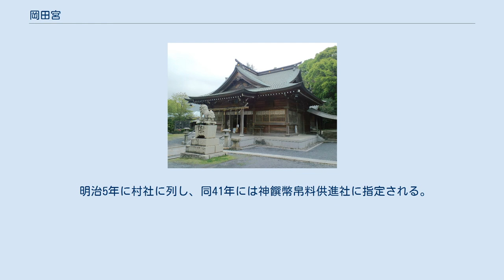岡田宮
岡田宮（おかだぐう）は、福岡県北九州市八幡西区黒崎地区にある神社で、正式には岡田神社。
 古事記に神武天皇が東征の折に逗留したと記載されている古社で、天・地・人の三ノ宮を有する。
 毎年七月に岡田宮へ奉納する黒崎祇園山笠は北九州の風物詩として有名である。
 かつて崗地方（旧遠賀郡）を治めた熊族が洞海菊竹ノ浜（貞元）に祖先神を祀ったのが始まりとされ、そのためにこの地域一帯を『熊手』と号したといわれる。
後、神武天皇が東征（神武東征）の途上に、この地に1年間逗留し八所神を祀ったとされ、神武東征にある岡田宮の候補地の一つである。
 仲哀天皇の時代には恭順した崗県主熊鰐の案内によって、神功皇后が岡田宮の八所神を奉祭したとの記事が日本書紀に載る。
 岡田宮の鎮座する地は北部九州の要衝の地であり、天慶3年藤原純友の乱の際には官軍の主将・小野好古と副将・源経基が必勝を祈願し神鈴を奉納したと伝わり、建久5年に遠賀郡・鞍手郡を領した宇都宮重業は祭礼法度を定め、波多野兼直に祭祀させたという。
以来、社領18ヶ所・末寺9坊と栄えた。
永禄2年に大友氏の兵火に遭い社殿を焼失したものの、同8年に麻生元重により社殿が復興される。
 慶長10年、黒崎城が築城され黒崎宿が整備されると貞元から現在地へ遷座され、黒崎熊手の総鎮守として福岡藩はもとより長崎街道参勤の諸大名、上り下りの文人墨客より篤い崇敬を受けた。
慶応元年には三条実美が太宰府へ落ち延びる最中に和歌を奉納している。
 明治5年に村社に列し、同41年には神饌幣帛料供進社に指定される。
現在では北九州市の副都心である黒崎地区の鎮守神の一社として多くの参詣者で賑わう。